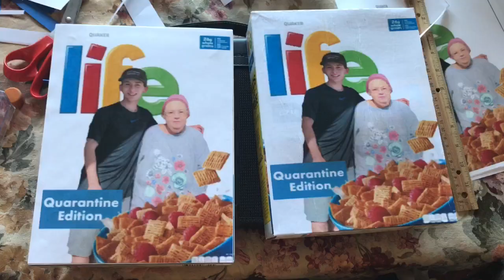I Got Put On A Cereal Box! ( NOT CLICKBAIT )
Username is: itskegan_yt